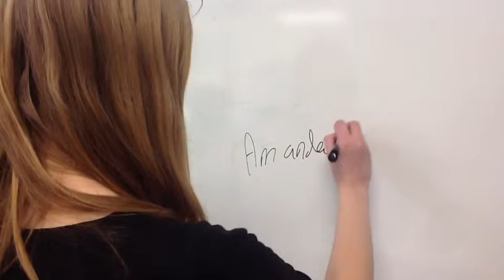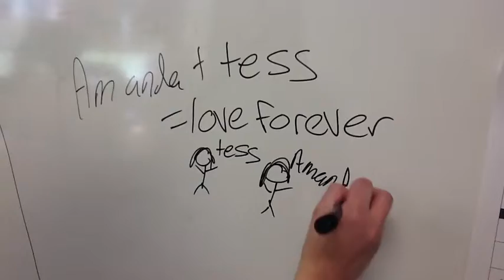Gato Amigos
description